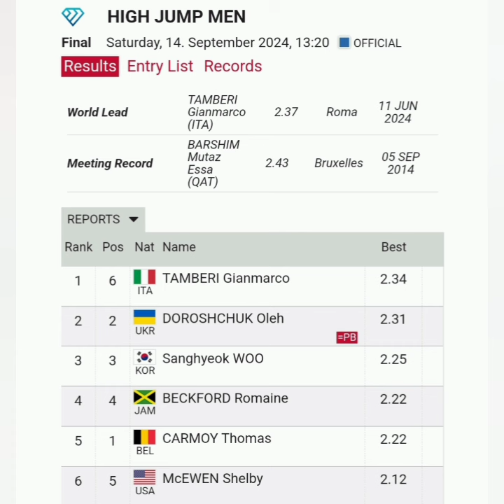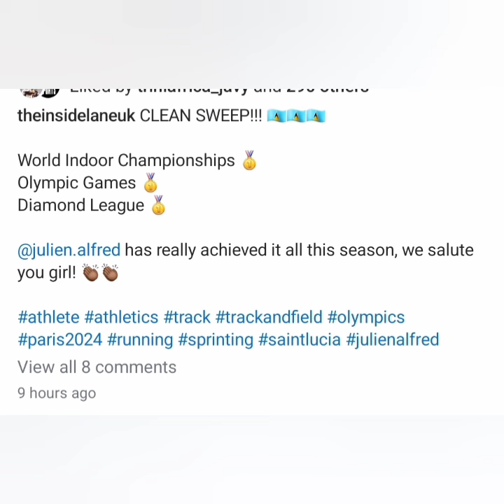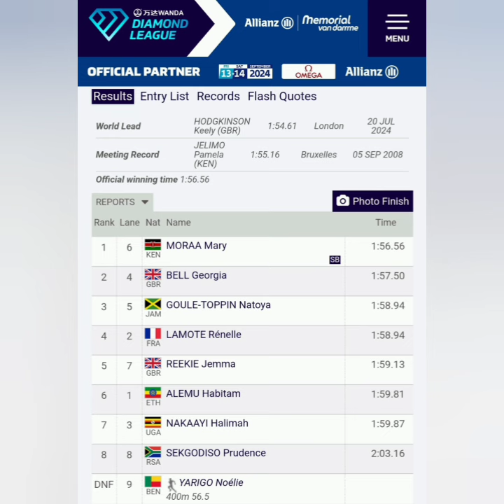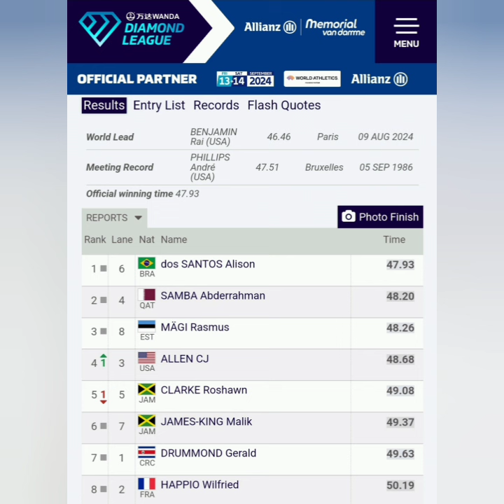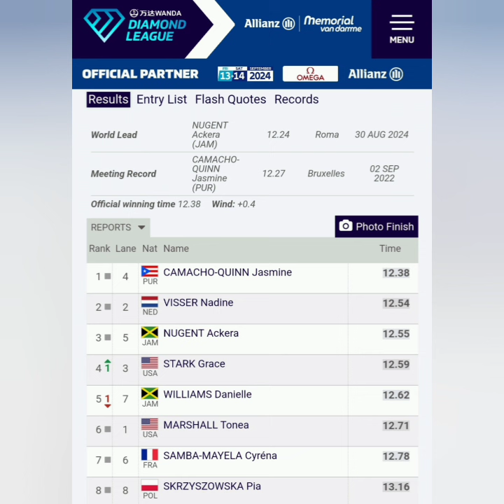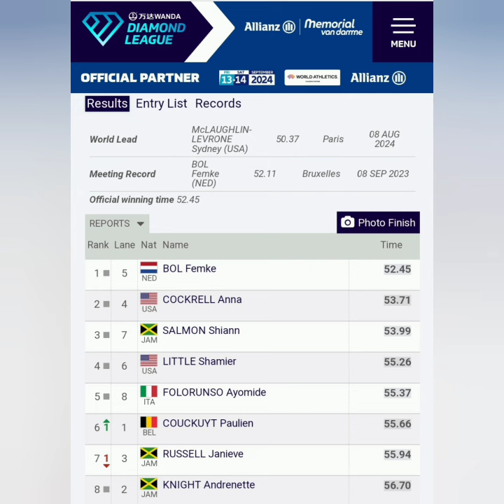JAMAICA'S ACKERA NUGENT SHIANN SALMON RAJINDRA CAMPBELL DELIVER 'SOLIS SHOWING DAY 2 IN BRUSSELS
JAMAICA'S ACKERA NUGENT SHIANN SALMON RAJINDRA CAMPBELL DELIVER 'SOLID SHOWING ON DAY 2 IN BRUSSELS!
WATCH NOW!
LINK